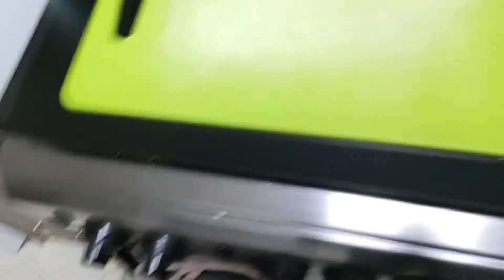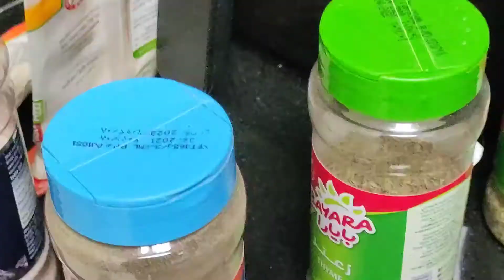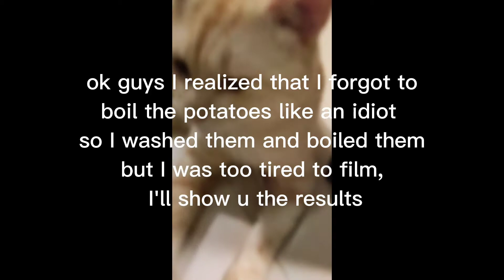making wedges at 1am | ft. my cat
I think the music was a bit too loud but whatever??

get to flex by being my first ever comment

KONO DIO DA